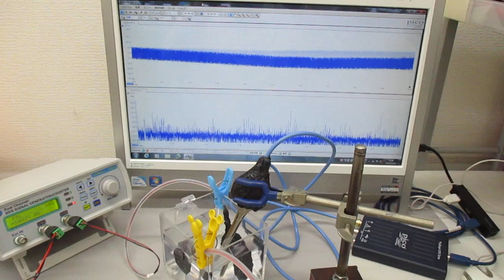超音波プローブを利用した超音波制御システム Ultrasonic-labo